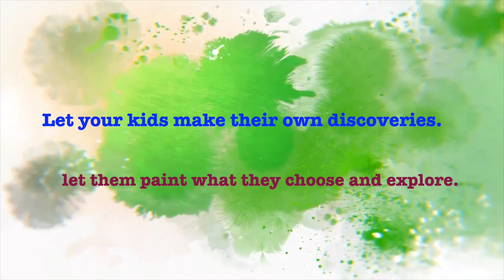Colouring activity for kids Magic of colours with Magic Mystery Painting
Magic Mystery Painting (colouring activity for kids)

Good fun creative colouring activity for kids 2 to 6 years.
Uncovering the hidden drawings, makes this activity so fun and engaging.

Here’s what you’ll need:
white crayon
watercolour paints
paint brushes

Simple steps:
Draw simple pictures, lines, and designs all over your paper.
Two things to keep in mind…
    1) Solid, thick pastel lines make for the best end result, so be sure to use    lots of pressure when drawing.
     2) your child don’t care what your drawings look like whatsoever, so don’t let the fact that “you can’t draw” .  Just really go for it!
Use just a few drops of liquid watercolours diluted in water.
# We are ready for the Magic.

Have fun with colours and play with your creative imagination.